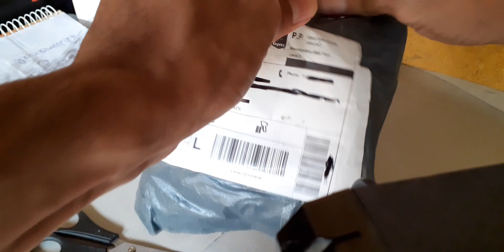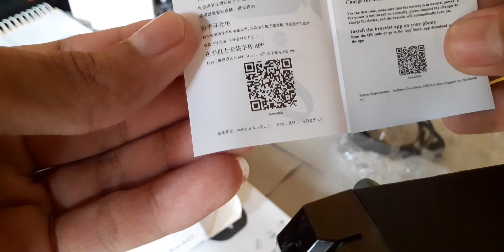Unboxing promoção relâmpago Shopee (2 D20 com brinde) #07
Olá, está de visita no meu canal?! Então seja inscrito, para receber mais videos como este. Obrigado pela sua visualização!